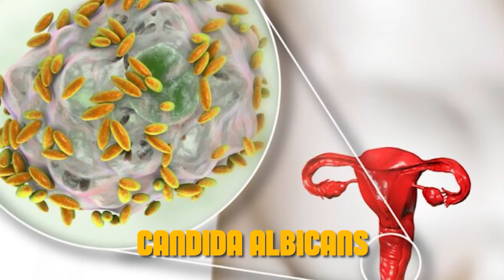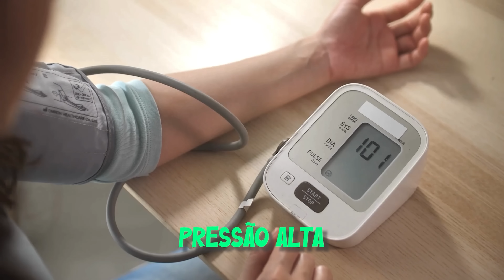4 SINAIS NA PELE DE QUEM ESTÁ COM O AÇÚCAR ELEVADO NO SANGUE!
SINAIS NA PELE DE QUEM TEM DIABETES!

00:00 - INTRODUÇÃO
03:00 - ACANTOSE NIGRICANS
03:50 - XANTELASMA
04:40 - CANDIDÍASE
05:42 - FERIDAS
07:31 - SÍNDROME METABÓLICA
09:14 - O QUE FAZER?